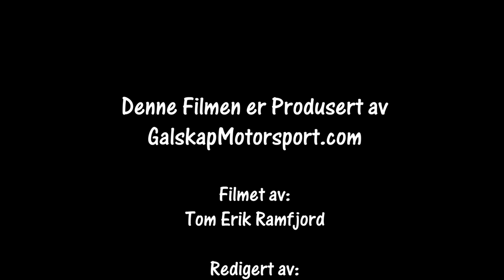Rally Sigdalsrally 18.01.2020 SS1 Strandevann